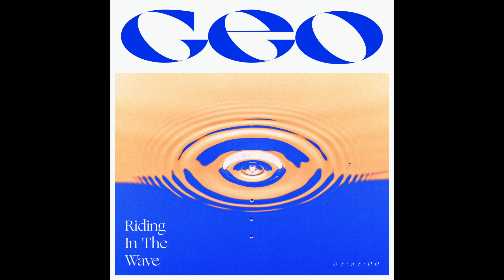GEO - Riding in the Wave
First single from the upcoming debut album.
Produced by Oskari Ruohonen & Yrjö Korenius.
Mastered by Jaakko Viitalähde.